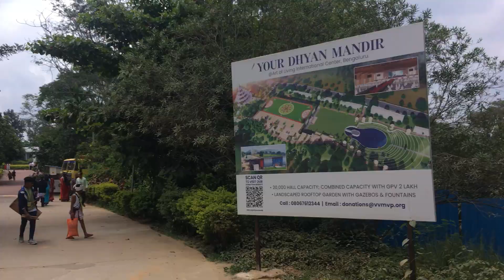Visit to Art of Living